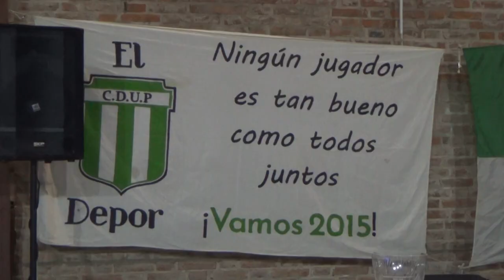Carina Villalba - Presidenta Unión Progresista - El Depor celebró su Fiesta del Deportista